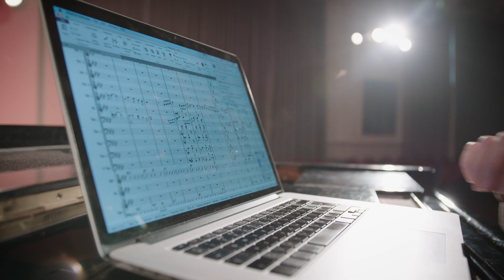Inspiring Musical Achievement - Mark Armstrong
We support people like Mark who uses our music learning resources worldwide.

Through world-leading assessments, resources and scholarships, we support music making, teaching and learning worldwide.